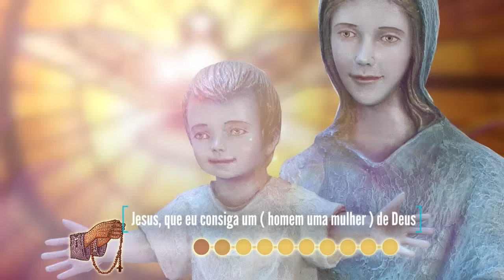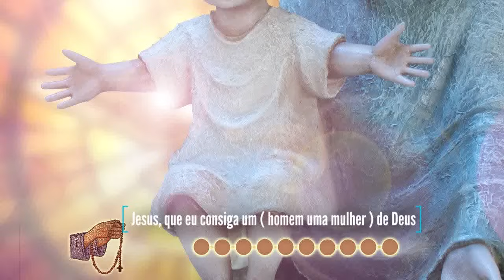Trezena pelos namorados 11ºDIA